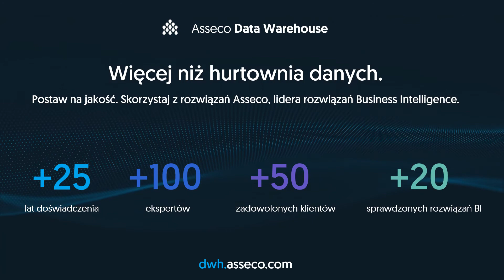Asseco Data Warehouse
Asseco Data Warehouse to rozwiązanie klasy BusinessIntelligence, które dostarcza wiarygodnych informacji niezbędnych do skutecznego monitorowania kluczowych obszarów działalności firmy oraz szybkiego podejmowania właściwych decyzji biznesowych.

Zyskaj wygodę i elastyczność zarządzania danymi. Automatyzuj procesy oraz reguły, by szybciej tworzyć raporty i analizy.